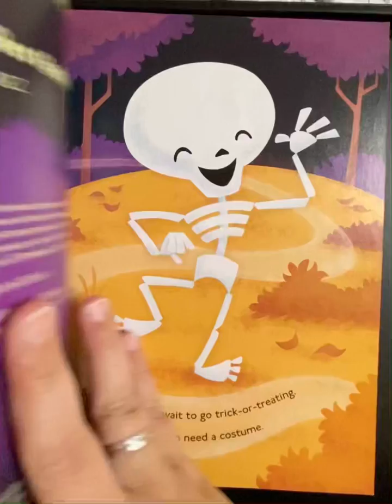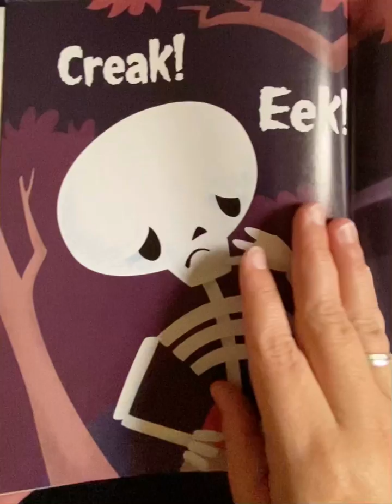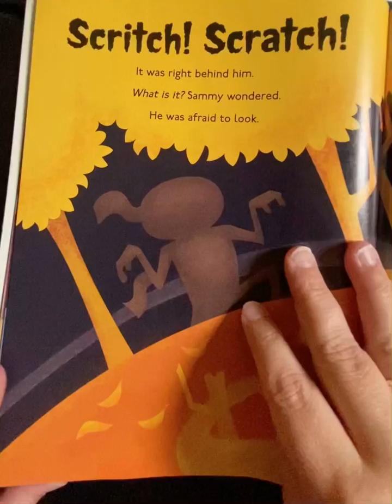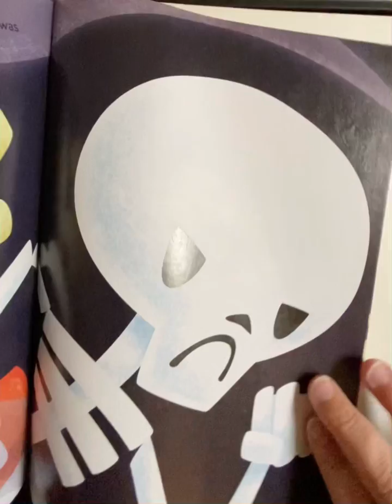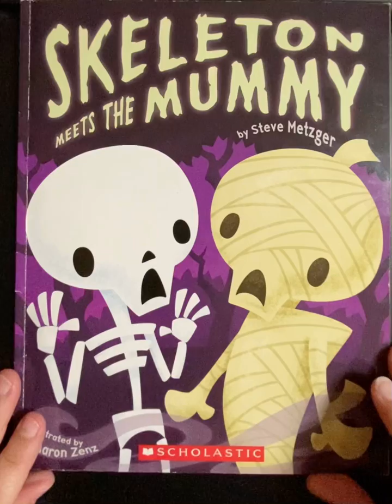Skeleton Meets the Mummy